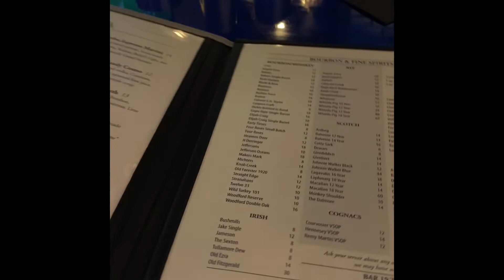Bar 19 Twelve in North Myrtle Beach South Carolina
Our favorite place to celebrate. NorthMyrtleBeach NMD SouthCarolina RestaurantsInSouthCarolina BarsInSouthCarolina JeffMartini GreatFood SouthCarolina JamesKinner SarahKinner Celebration GreatFoodInSouthCarolina￼￼